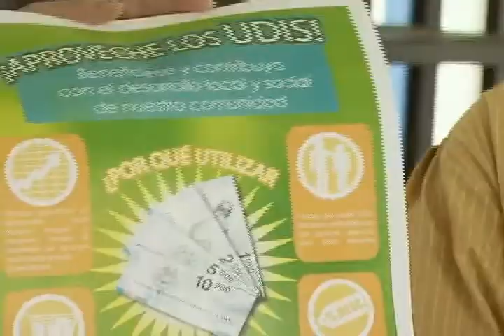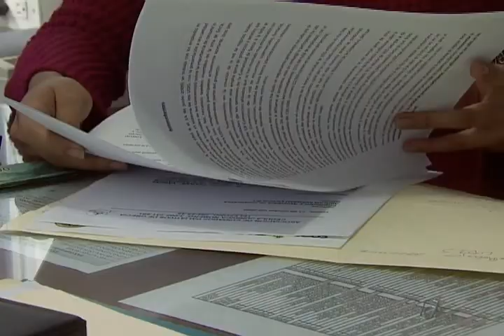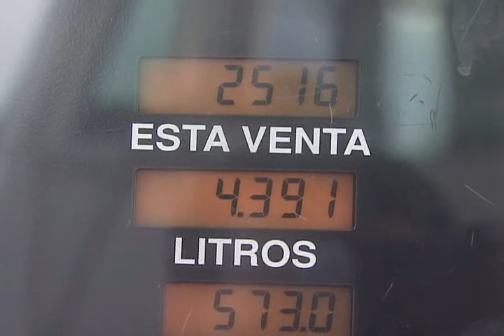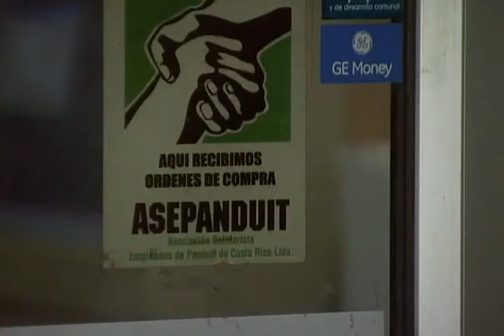Udis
Unidades de intercambio solidario (UDIS) en Costa Rica
explicacion de este sistema